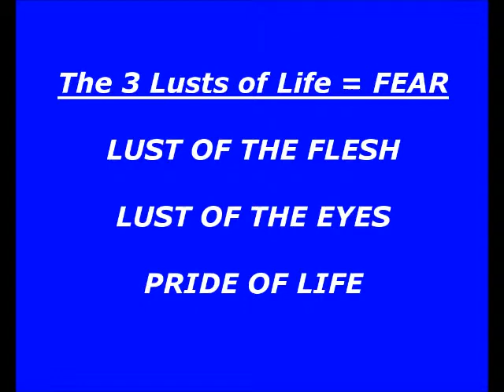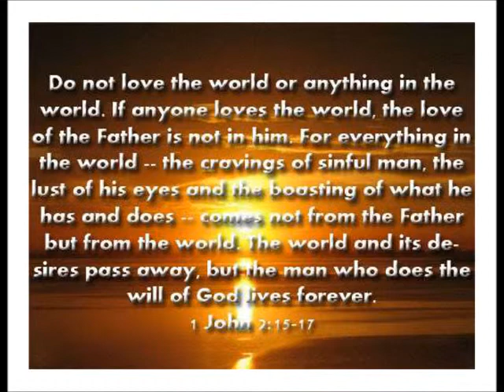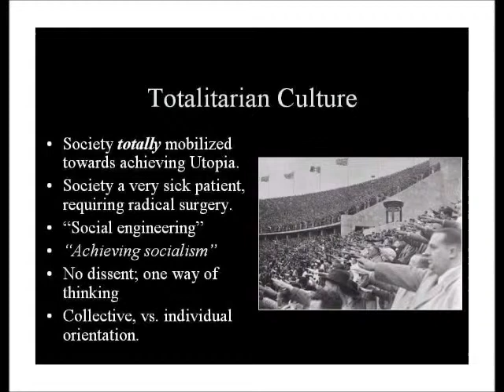Cunneda's Ramble ~ WORLD SYSTEMS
[QUOTE/] A system effectively looks at every aspect of a process, examining where that process is flawed and seeking to fix the holes in the process. That is why, you see, Satan's kingdom is systemic. It offers protection and provision on a global basis for whoever adheres to it, but the philosophical foundation of the whole thing is rooted in the trust in what you could do — what we could do as human beings — not only individually but especially collectively; within the hive that Satan will provide. That is why the world that he has created is systemic; it is not geographic. He is not the creator of the geography, therefore his kingdom would not necessarily be comprised of the geographic only; but frankly he doesn't need to control the geography if he can control the systems that control human life.

As life took on a momentum of its own, away from Eden, and from God; the need for these systems became critical. Satan always had these systems in mind, but man did not always see his need for a systemic approach.  [/UNQUOTE]